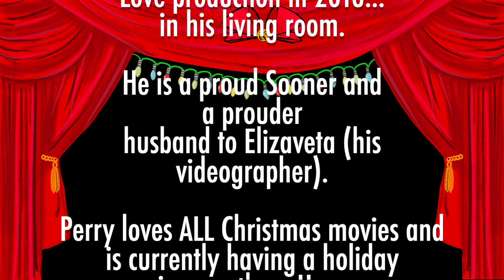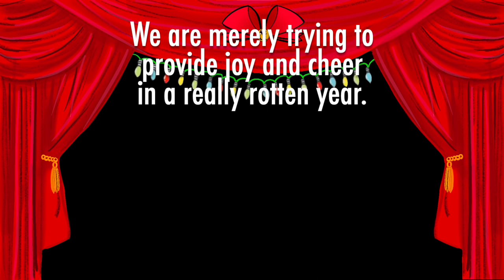Food of Love Presents- December 11th.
Perry Sook performs Will Power from Something Rotten by Karey Kirkpatrick and Wayne Kirkpatrick.

Will Power is from the musical Something Rotten.
Book by Karey Kirkpatrick and John O'Farrell.
Music and Lyrics by Karey Kirkpatrick and Wayne Kirkpatrick.
This song was first performed by Christian Borle and the Ensemble of Something Rotten.
Neither Perry Sook Nor Food of Love Owns the rights to Will Power or is seeking financial gain for this video.

Also in this video:
Videography Elizaveta Ulakhovich.
Food of Love Sound Design Zak Holder.
Graphics Zach Zamchick.